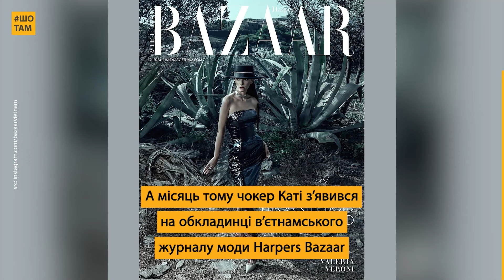Український бренд металевих прикрас, про який дізнався увесь світ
Маючи лише 10 000 гривень, вона створила бренд металевих прикрас, про який за рік дізнався весь світ!

А почалося все з... паяльника. Катя швидко опанувала незнайомий їй до того інструмент і випаяла перший чокер. Зараз її прикраси на моделях європейського Fashion Week і на обкладинці всесвітньо відомого журналу моди Harpers Bazaar. Як їй це вдалося, дивіться в новому відео ШоТам.